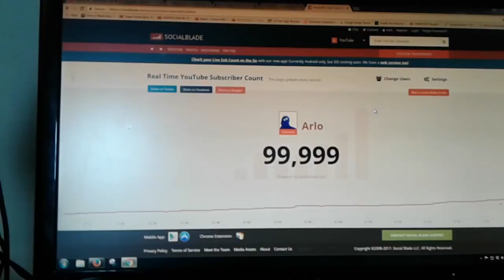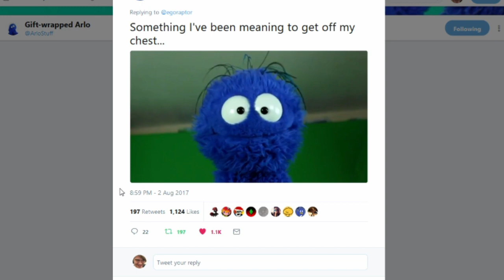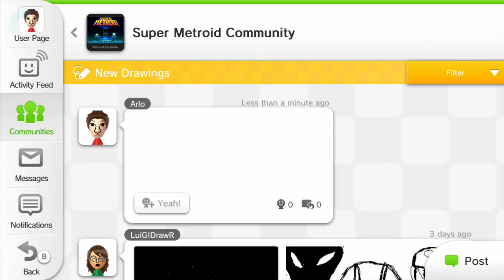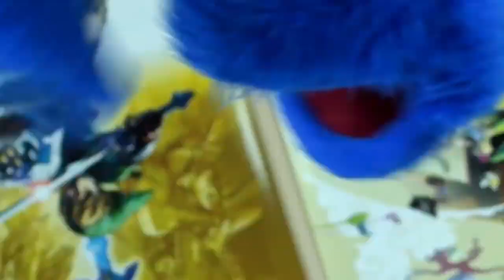Best of Arlo 2017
Butternut squash? YES PLEASE!